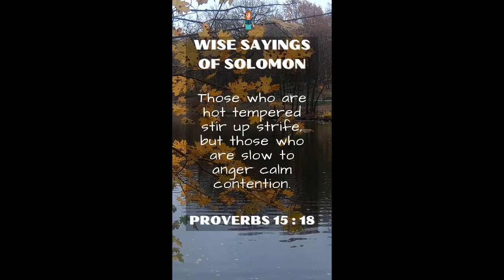Proverbs 15:18 | NRSV Bible | Wise Sayings of Solomon